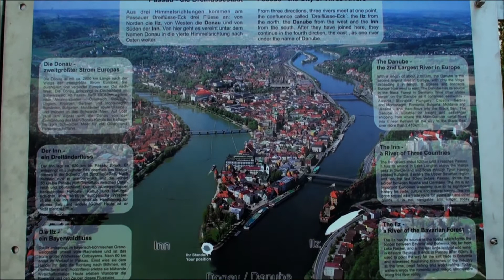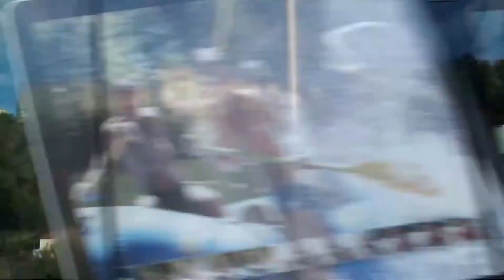Passau Teil 2 von W Kempert